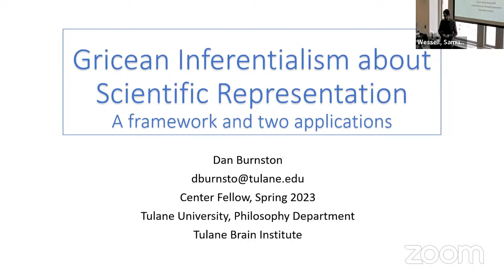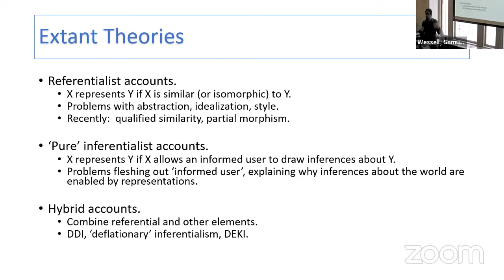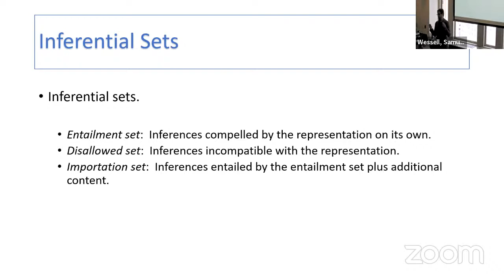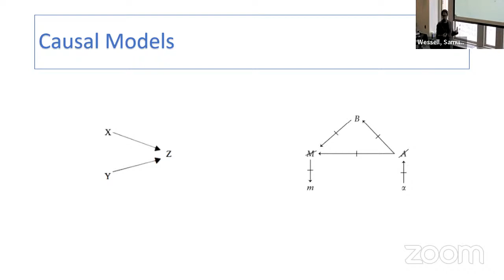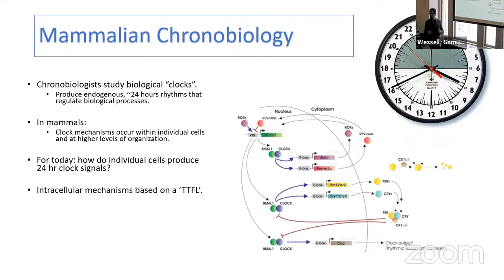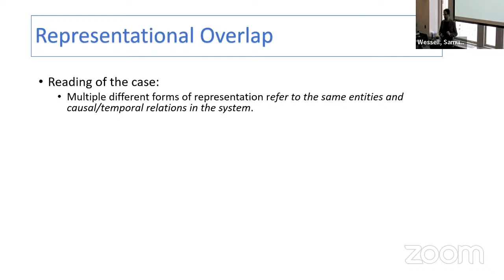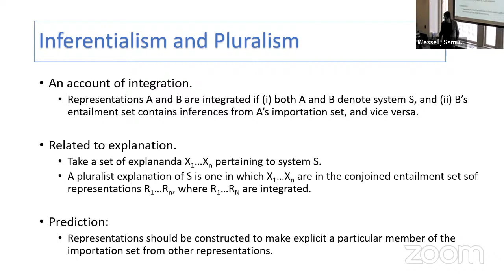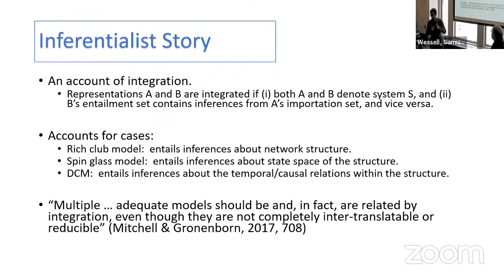LTT: Dan Burnston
Gricean inferentialism about scientific representation:  A framework and two applications.

Abstract:  Traditional views of scientific representation are “referentialist.” They argue that a representation’s meaning is determined by a substantive relation (canonically, similarity or isomorphism) to what it represents.  These views face well known problems in accounting for idealization and the “problem of style” – i.e., the presence of many different forms of representation.  Inferentialism, which argues that a representation represents X in virtue of allowing an informed user to draw inferences about X, has emerged as a compelling alternative.  However, much of the appeal of inferentialism remains promissory – there is little discussion in the literature of how exactly particular representations enable particular inferences.

In this talk, I will offer a particular inferentialist theory of scientific representation.  On “Gricean inferentialism,” a representation’s meaning is determined by its reference, which is intentionally determined by a scientist, and its inferential set – the inferences that are entailed, disallowed, and enabled (with further information) by the representation.  I then apply this account to two case studies.  In the first, from systems biology, I argue that inferentialism is able to account for “referential overlap,” on which multiple distinct representations are applied to the same entities and relations for different explanatory purposes.  In the second, from systems neuroscience, I argue that Gricean inferentialism offers important resources for “integrative” forms of explanatory pluralism.